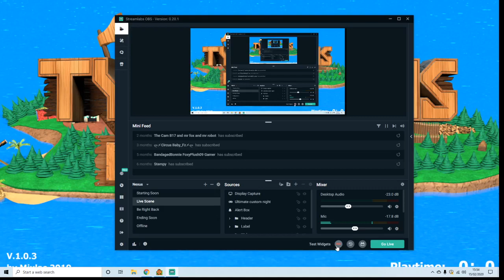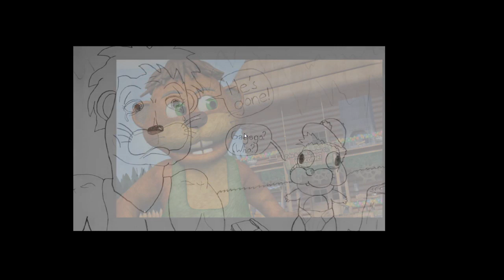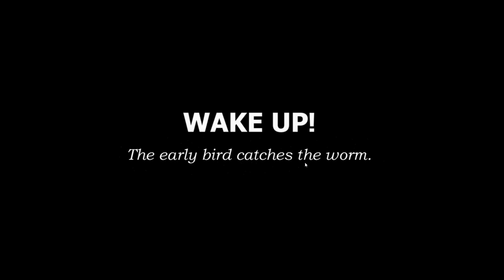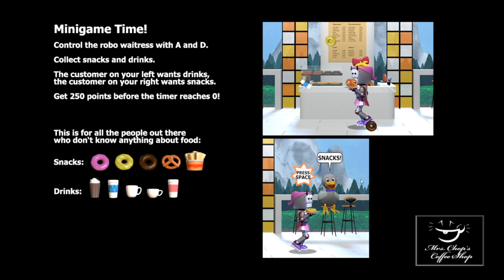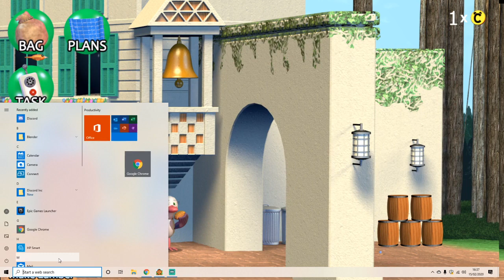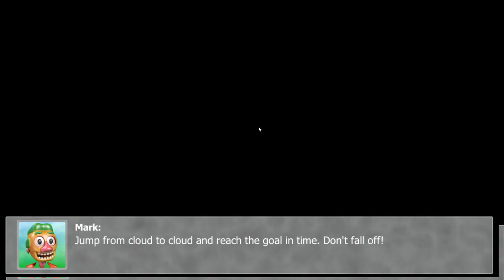Tyke and sons lumber co part one THIS IS A HORROR GAME!